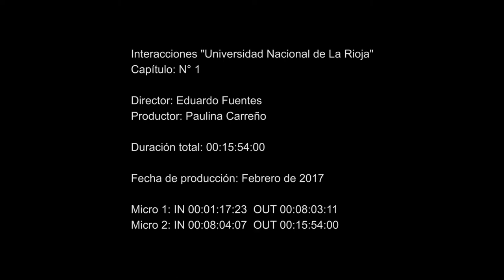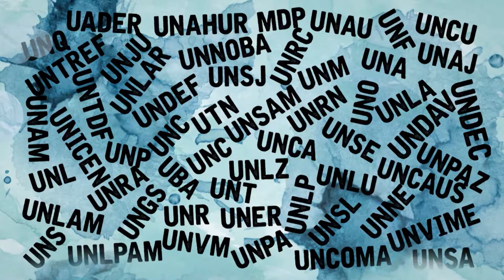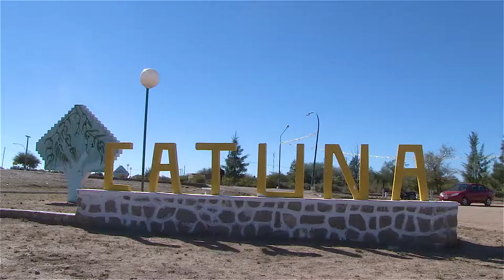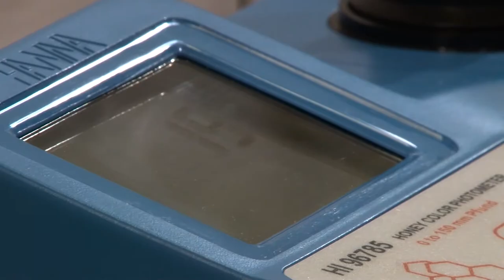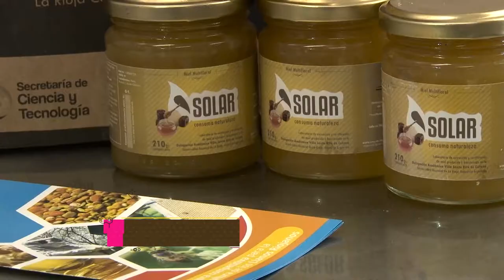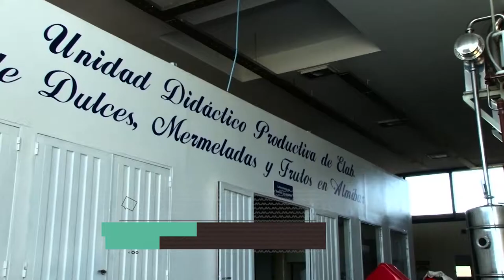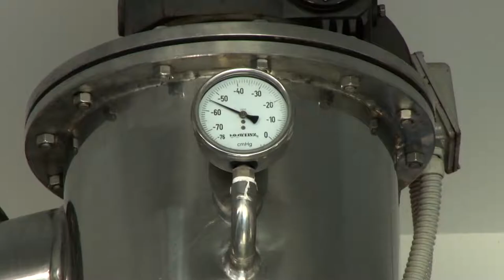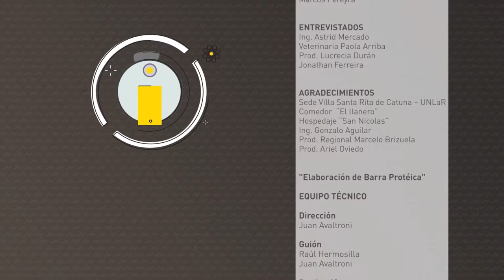INTERACCIONES - Miel de monte natural - Barra protéica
INTERACCIONES. Una producción de la Red Nacional Audiovisual Universitaria (RENAU) en la que UNLAR TV participó con cuatro producciones filmadas en Laguna Brava, Catuna y la Capital. En esta edición te mostramos "Miel de monte natural" y" Barra protéica".